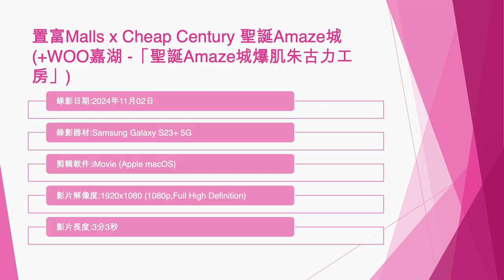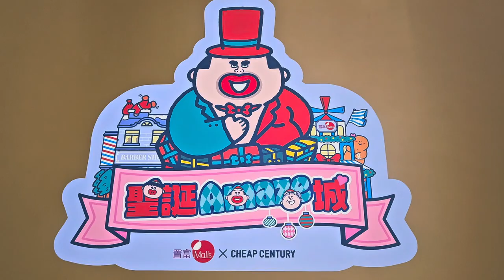置富Malls x Cheap Century 聖誕Amaze城 (+WOO嘉湖 -「聖誕Amaze城爆肌朱古力工房」) - 2024年11月02日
錄影日期:2024年11月02日
錄影器材:Samsung Galaxy S23+ 5G
剪輯軟件:iMovie (Apple macOS)
影片解像度:1920x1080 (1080p,Full High Definition)
影片長度:3分3秒